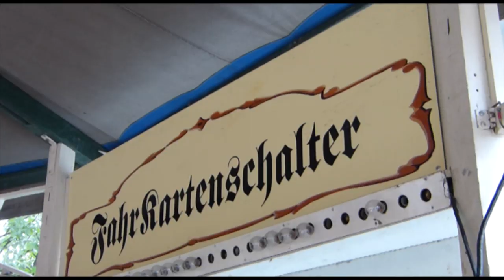Louisiana Land Berlin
Louisiana Land ist der neue Kinder Freizeitpark in Marzahn. preiswerte Tickets gibt es